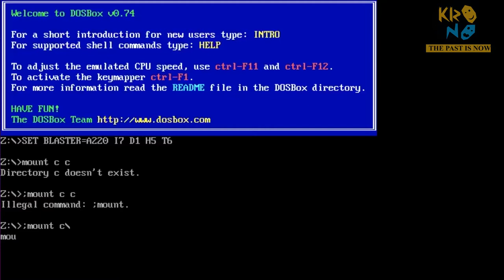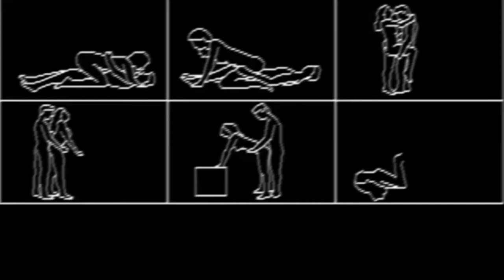L'ENCYCLOPEDIE ULTIME DES GENRES DU JEU VIDEO - Part II (Aventure)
Deuxième partie de l'encyclopédie ultime des genres de jeux vidéo. On parle jeux d'aventure !

TIMECODE

00:00 Intro

00:52 II. - Jeux d'aventure
01:31 II.1. - Aventure textuelle

02:16 II.2. - Aventure graphique
02:42 II.2.1. - Jeux FMV
03:53 II.2.2. - Visual Novel
04:30 II.2.3. - Sound Novel
04:51 II.2.4. - Point & Click
05:51 II.2.5. - Aventure narrative / walking sim

06:27 II.3. - Aventure mélangée
06:45 II.3.1. - Myst-Like
07:27 II.3.2. - Action-aventure
07:58 II.3.2.1. - Le sous-genre de l'action-aventure

08:05 Outro

Credits sub : aDJM707
Credits intro : videolancer